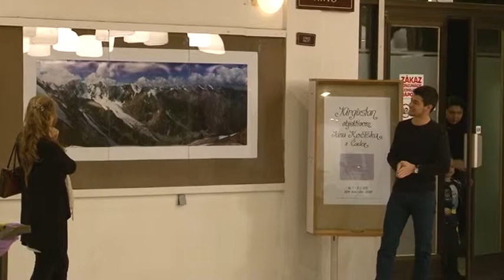Vernisáž fotografií jána Kočíška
Kultúrne a informačné centrum – Dom kultúry Čadca Vás srdečne pozýva na zhliadnutie fotografickej výstavy mladého autora Jána Kočiška z Čadce.
      Výstavu „Kirgizstan objektívom Jána Kočiška z Čadce“ môžete zhliadnuť vo výstavných priestoroch Domu kultúry Čadca od 19. 1.– 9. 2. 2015. Vstup zdarma.